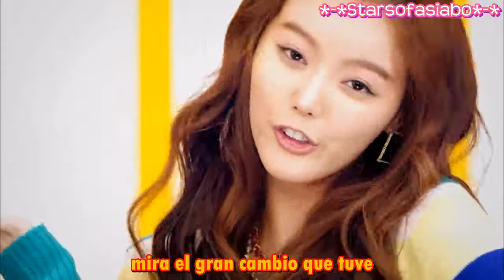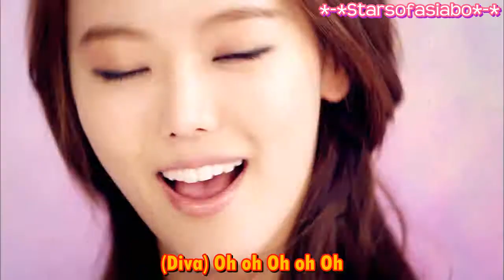Dal★Shabet Supa Dupa Diva MV sub español